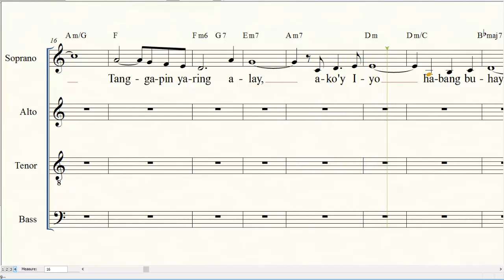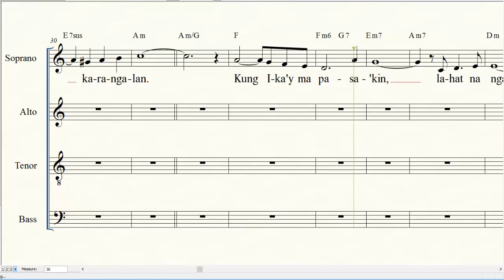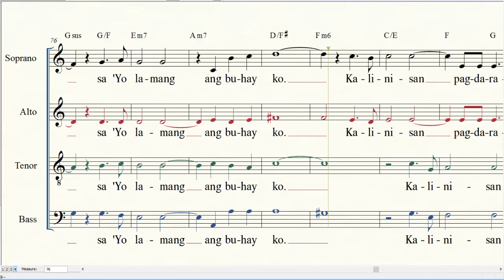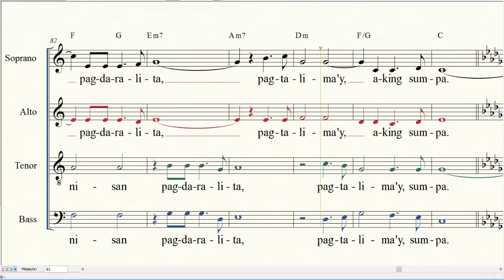Sa 'yo lamang SATB Version by Norman A.Agatep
Christian Song by Manoling V.Francisco / Silvino Borres S.J. and Philip Gan S.J., SATB arrangement by by Norman A.Agatep